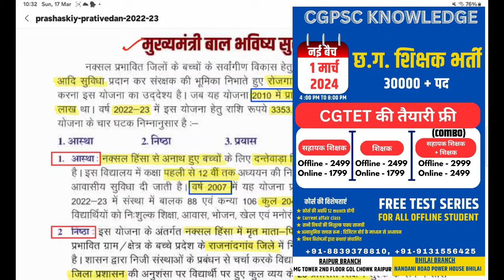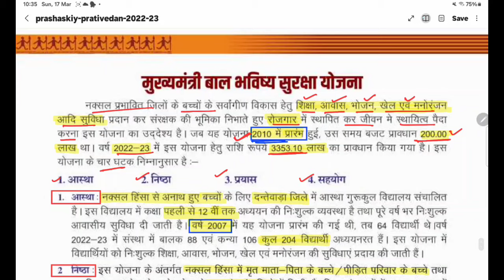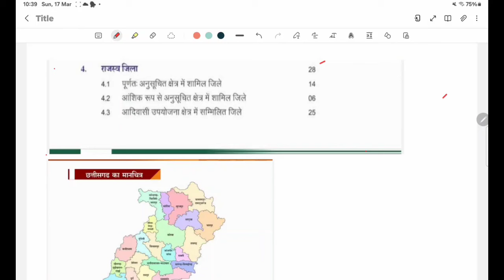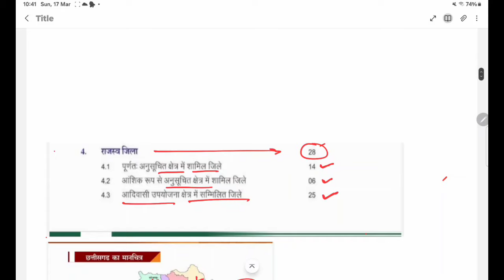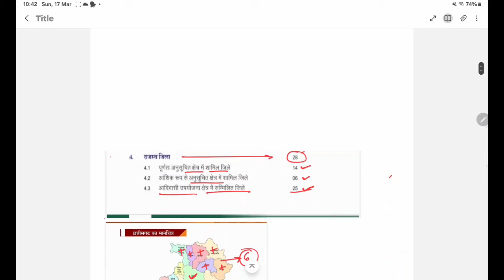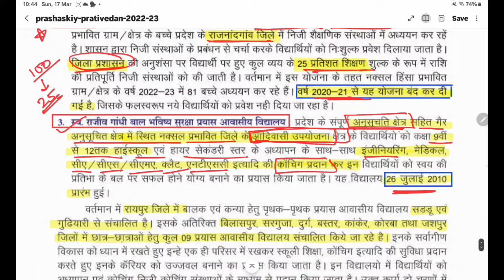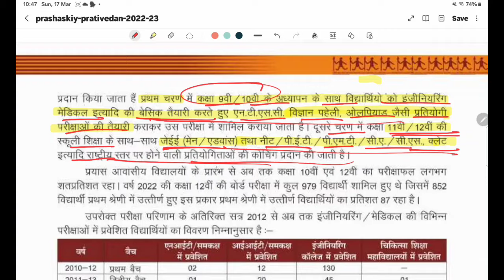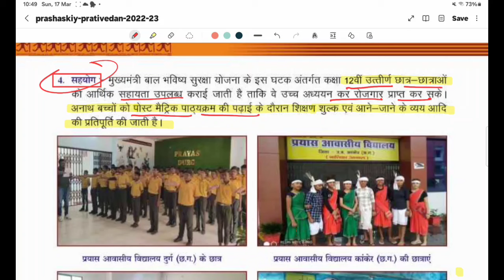HOSTAL WARDEN || NEW PART || शैक्षणिक योजनाएं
*छत्तीसगढ़ सामान्य ज्ञान की वीडियो सीरीज़ देखने के लिए नीचे दिए गए लिंक पर क्लिक करें